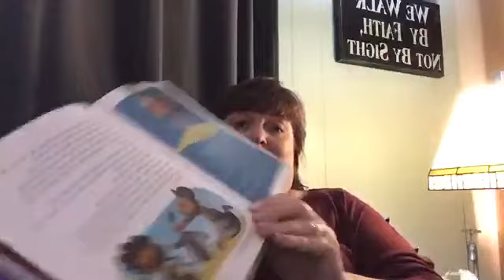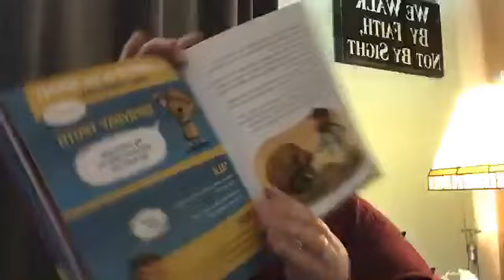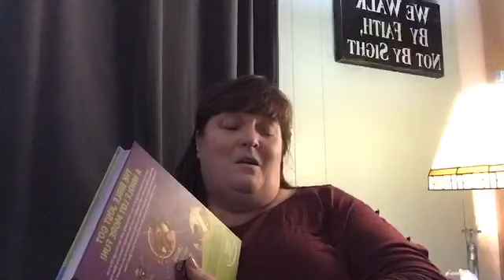May 10 - Bible Bedtime Stories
Laugh & Learn Bible for Kids - The Sermon on the Mount